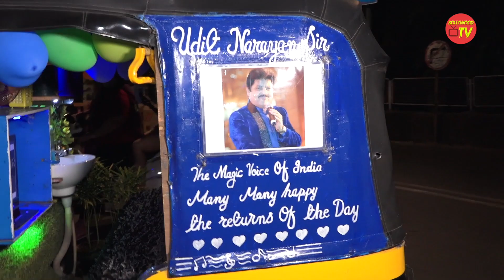Aditya Narayan And Bride Shweta Agarwal Looking Very Pretty Together